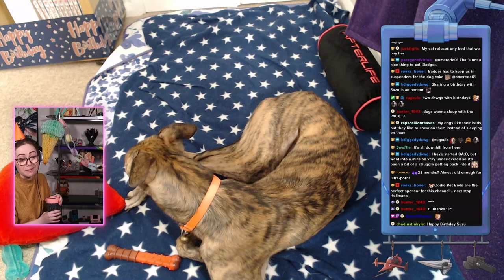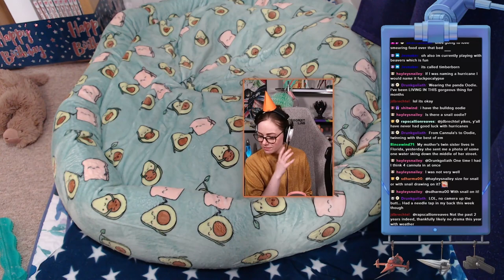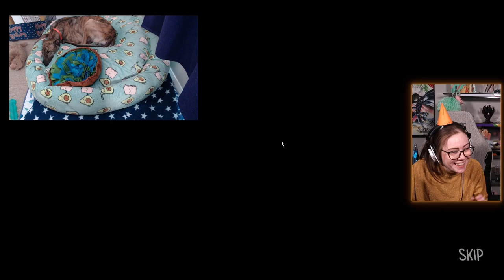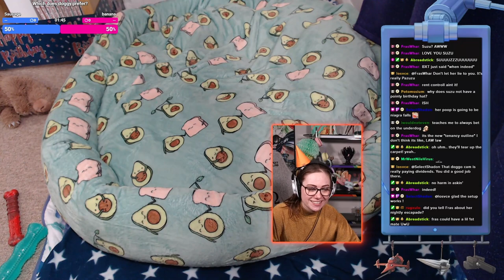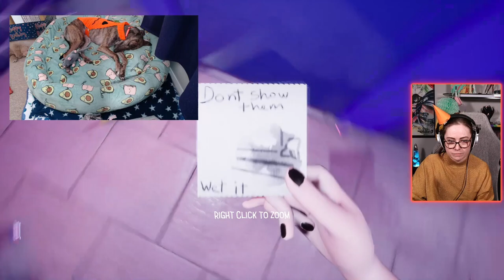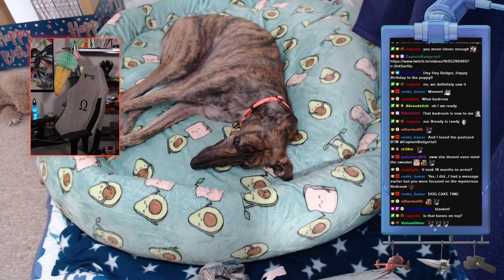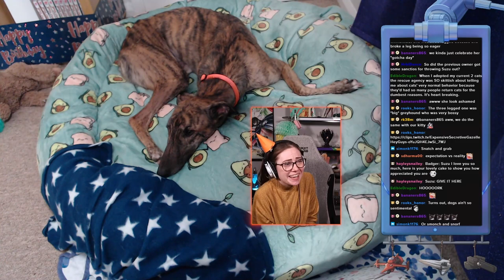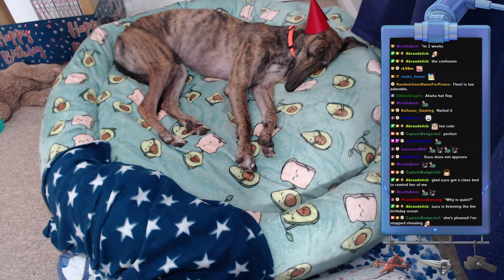Do you prefer Oranges or Bananas? - Greyhound Birthday Stream Party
Suzu Birthday full stream from 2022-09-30